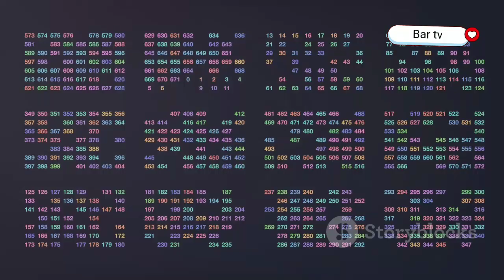Synesthesia with detailed explanation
synesthesia

synesthesia karaoke

synesthesia mayonnaise

synesthesia simulation

synesthesia guitar tutorial

synesthesia test

synesthesia lyrics

synesthesia afi

synesthesia hi fi rush

synesthesia andrew mcmahon

synesthesia pedal

synesthesia art

synesthesia artist

synesthesia ai

synesthesia agsunta

synesthesia animation

synesthesia acoustic

synesthesia app

synesthesia auditiva

ambience synesthesia 2024
 +28,900%

ambience synesthesia 2023
 -89%

afi synesthesia

agsunta synesthesia

ambience synesthesia 2022

andrew mcmahon synesthesia

ambience synesthesia 2021

auditory tactile synesthesia

afi synesthesia live

arknights w ambience synesthesia

synesthesia bethel

synesthesia by yameii

synesthesia bethel without words

synesthesia band

synesthesia billie

synesthesia by mayonnaise

synesthesia by diego costa

synesthesia bad apple

synesthesia brain

synesthesia by allen

bethel synesthesia

bethel without words synesthesia

boothill synesthesia beacon

buck 65 synesthesia

bethel music without words synesthesia

blucone synesthesia

bethel without words synesthesia full album

bethel synesthesia you make me brave

best synesthesia tv shows on netflix

blank space synesthesia

synesthesia cover

synesthesia chords

synesthesia cozy cove

synesthesia colors music

synesthesia colors

synesthesia cat

synesthesia cover acoustic

synesthesia condition

synesthesia cody martin

synesthesia chris and cosey

chicago med mirror touch synesthesia

color synesthesia

calendar synesthesia

cid synesthesia

cat synesthesia

clair de lune synesthesia

colour synesthesia

can you develop synesthesia

cinema synesthesia

color synesthesia music

synesthesia diego costa

synesthesia deko

synesthesia drawing

synesthesia documentary

synesthesia disembodied tyrant

synesthesia demo

synesthesia diary

synesthesia demons of ruby mae

synesthesia disorder

synesthesia deer scout

diego costa synesthesia

do i have synesthesia

dr house synesthesia

different types of synesthesia

december avenue synesthesia

demons of ruby mae synesthesia

deko synesthesia

drawing songs with synesthesia

devin townsend synesthesia

do i have synesthesia test

synesthesia explained

synesthesia example

synesthesia experience

synesthesia edapollo

synesthesia explanation

synesthesia easy piano

synesthesia electric guitar tutorial

synesthesia echo dominguez

synesthesia electric guitar cover

synesthesia electric guitar tabs

edapollo synesthesia#Synesthesia